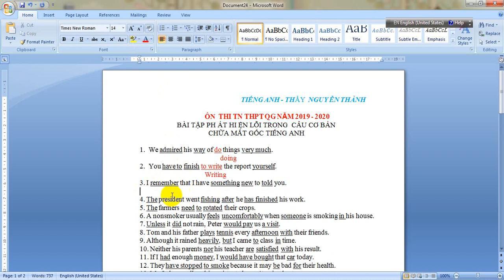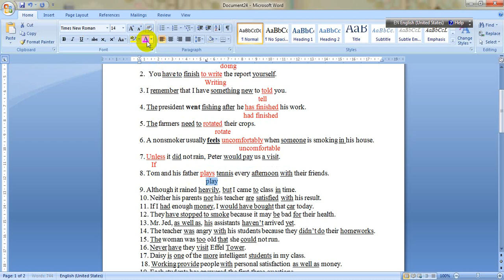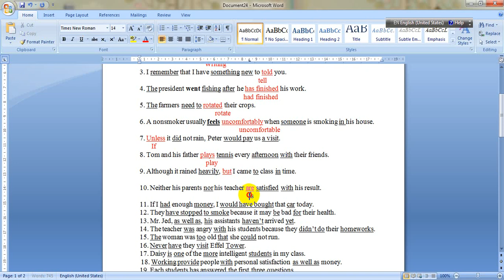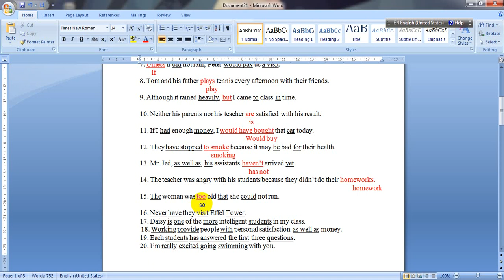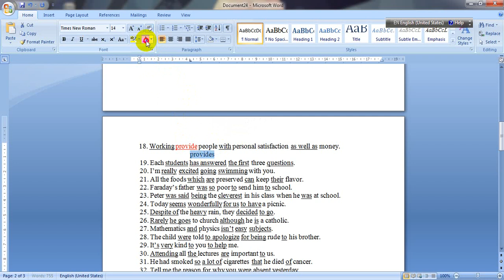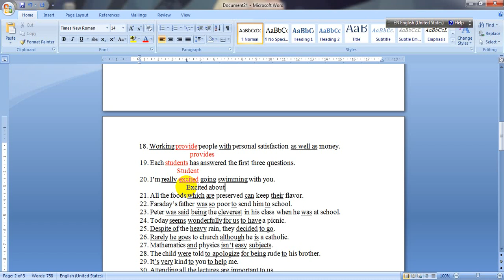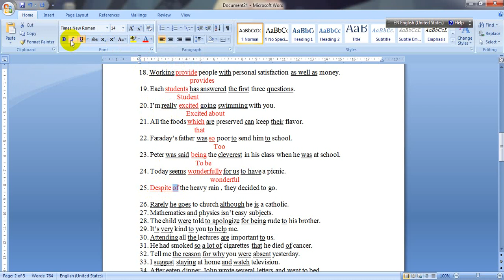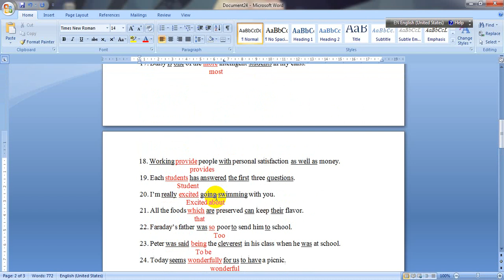ÔN THI TN THPT MÔN TIẾNG ANH PHẦN SỬA LỖI TRONG CÂU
Ôn thi TN THPT môn Tiếng Anh, kiến thức cơ bản thông qua các bài tập sửa lỗi nhằm chữa mất gốc Tiếng Anh căn bản.